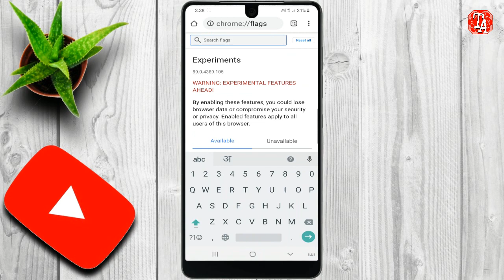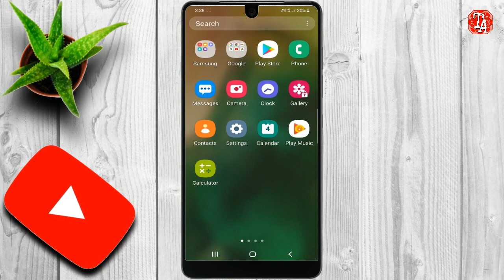How to Change Chrome Tab View in Android |Chrome Tab Style Change| Chrome browser Tab layout Setting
In this video I will show you how to change the grid view layout of the new chrome to the tab view layout in Android. After the recent update the chrome changed its tab view UI to what i would like to describe as a "very bad design". This video shows you how to revert the UI to its previous design.

chrome://flags/enable​-tab-grid-layout

Chrome Tab Style Change | Chrome browser Tab layout Setting, Chrome Layout Enable | Technical Assistant.

Chrome browser Tab layout Setting | How to Chrome Tab style Change Layout Enable | Technical Assistant.

Chrome browser Tab layout Setting || How to Chrome Best Tab Layout Enable|| Technical Assistant.

chrome,
android,
tab view,
change,
change chrome tab view,
How to Change Chrome Tab View in Android to OLD STYLE!,
chrome update,
grid view,
change chrome grid view,
grid view layout disable,
how to disable new chrome tab view,
disable grid view in chrome,
chrome android,

It lets me know that I helped you guys out which is awesome. Technical Assistant is a tutorial channel dedicated to providing viewers with thousands of clear and concise videos about the "COMPUTER & I.T WORLD" covering many subjects, feel free to use the search bar on the channel to find the answer to any problem you may be experiencing!.

My official youtube channel (Technical Assistant)